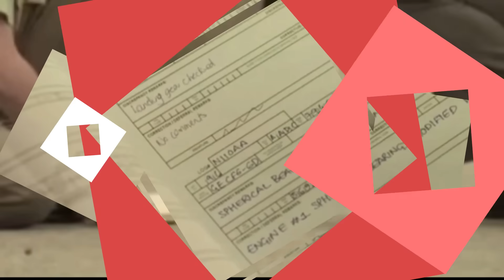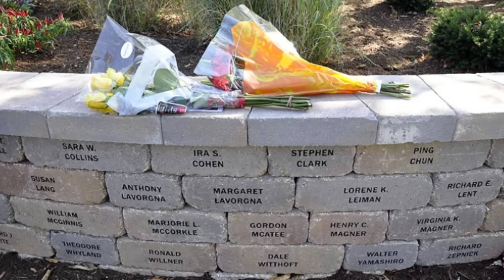El PEOR ACCIDENTE de los Estados Unidos – Vuelo 191 de American Airlines - Desprendimiento de Motor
El vuelo 191 de American Airlines del 25 de mayo de 1979 era un vuelo regular desde el Aeropuerto Internacional O'Hare de Chicago al Aeropuerto Internacional de Los Ángeles. El avión se estrelló a los 23 segundos del despegue en un parque de remolques matando a sus 271 ocupantes más 2 en tierra, siendo el mayor accidente aéreo individual en los Estados Unidos de América.

El DC-10 se concibió como sucesor del Douglas DC-8 en las operaciones de largo recorrido, y en las de medio alcance compitió con el Airbus A300, el Boeing 747 y con el Lockheed L-1011 TriStar, el cual era muy similar al DC-10. Algunos fueron construidos para la Fuerza Aérea de los Estados Unidos como aviones cisterna para reabastecimiento en vuelo, versión conocida como KC-10 Extender.

A los mandos del vuelo 191 se encuentra el experimentado capitán Walter Lux de 53 años, acumulaba mas de 22.000 horas de vuelo, de las cuales unas 3.000 fueron a los mandos de un DC-10, el capitán Lux había estado volando estos aviones desde su lanzamiento 8 años antes. Además, tenía licencia para pilotar otros 17 tipos de aviones distintos. Junto a él se encuentra el primer oficial James Dillard de 49 años y 9.500 horas de vuelo y el ingeniero Alfred Udovich, de 56 que contaba con 15.000 horas de experiencia.

Fuentes Consultadas:

Mayday Catástrofes Aéreas “Catástrofe en O`Hare”